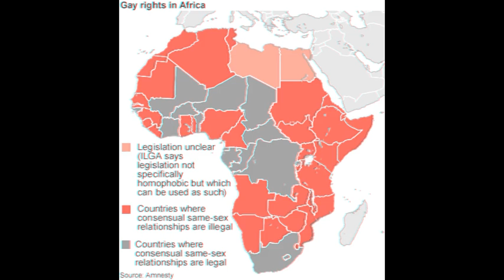Kenyan author Binyavanga Wainaina I am homosexual